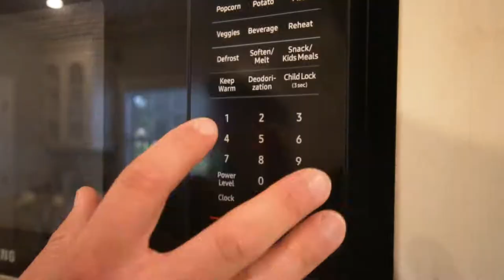How to Heat Your LeanFeast Meal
Heating your LeanFeast meal is one of the simple steps of the “meal prep” convenience factor .  Just remove your meal straight from the refrigerator, pop any one of the corners of the container lid and place it in any microwave for one minute and 45 seconds (1:45 mins).  Remove the clear plastic lid and enjoy.  Our proprietary containers are BPA free, freezer safe, microwave safe, dishwasher safe and totally recyclable.  Please be sure to wash your container and reuse it for any of your around-the-house containment needs or bring them back with you to any Lean Feast and receive a discount for reusing them for your next round of meals.